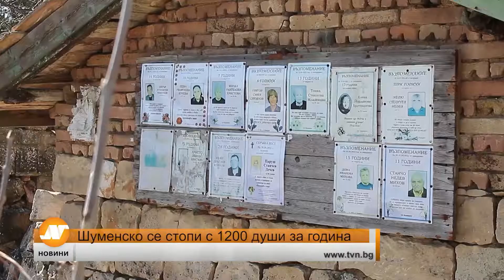Емисия новини 21:30 часа Велико Търново 12 юли